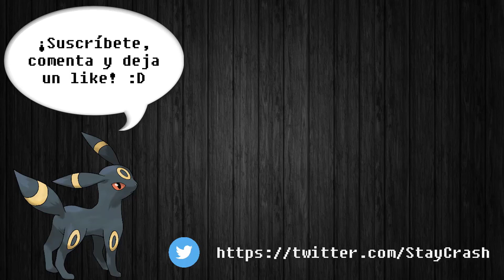¡Pokémon Colosseum Nuzlocke Challenge! Episodio 7 - Pues no ha sido muy ''Justo'' que digamos...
Reglas del Nuzlocke:

1. Todo pokémon que se debilite estará considerado como ‘’muerto’’ y por lo tanto tendrá que ser liberado o guardado en una caja del PC específica.

2. Se debe poner mote a todos los pokémon capturados cuando sea posible.

3. Teniendo en cuenta la naturaleza del juego, la regla de capturar solo el primer pokémon salvaje de cada ruta queda cancelada. En pokémon colosseum no hay pokémon salvajes. En su lugar, se podrán capturar todos los pokémon oscuros que se deseen.

4. El jugador contará con 10 vidas. Se perderá una vida cada vez que un pokémon sea debilitado. Si se pierden las 10 vidas el Locke se considerará perdido.

5. No se pueden usar objetos curativos comprados en combate, solo se podrán usar los obtenidos por otros medios. No obstante, si se podrán utilizar objetos curativos comprados fuera de combates, con el fin de agilizar el nuzlocke.